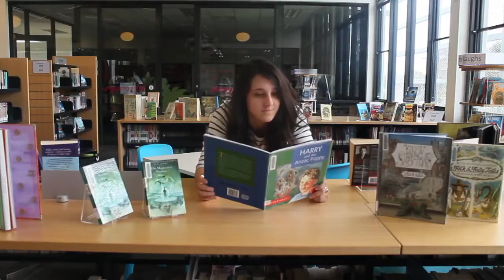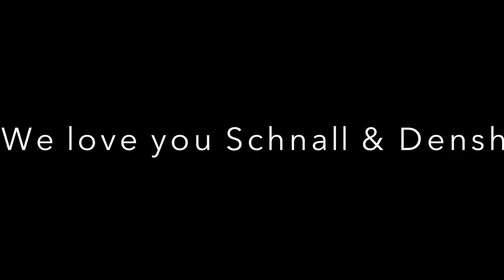Densh & Schnall Video